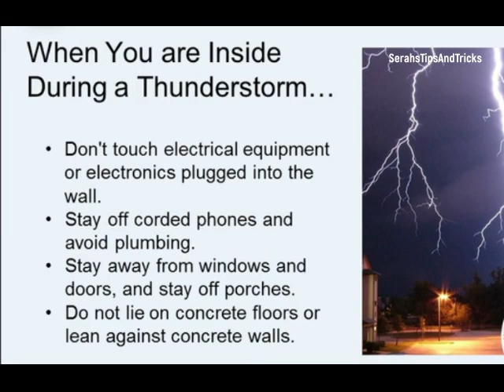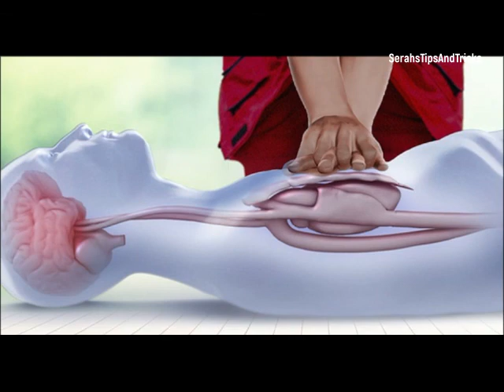ThunderStormSafetyRules ഇടിയും മിന്നലുമുണ്ടാകുമ്പോൾ ശ്രദ്ധിക്കേണ്ട കാര്യങ്ങൾ എന്തൊക്കെ ?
ഇടിയും മിന്നലുമുണ്ടാകുമ്പോൾ ശ്രദ്ധിക്കേണ്ട കാര്യങ്ങൾ എന്തൊക്കെ ?

വീഡിയോ  മുഴുവൻ കാണാനും ഷെയർ ചെയ്യാനും മറക്കല്ലേ.

➤ കൂടുതല്‍ വീഡിയോകള്‍ക്കു ഇപ്പോള്‍ തന്നെ ചാനല്‍ സബ്സ്ക്രൈബ്  ചെയ്യണേ ..